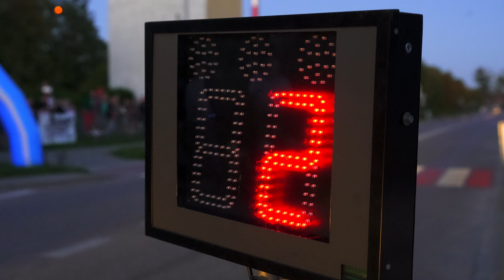Kaczmarek/Jakubowska - Subaru Impreza - Rajdowe Kryterium Orlika 2023